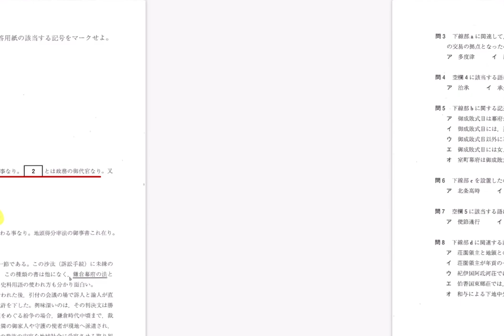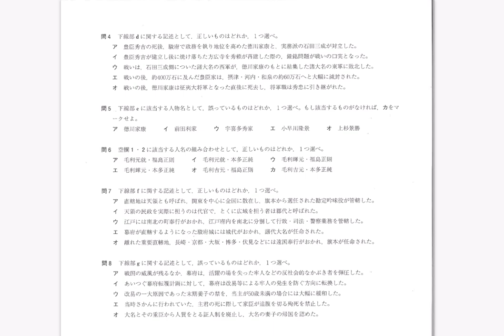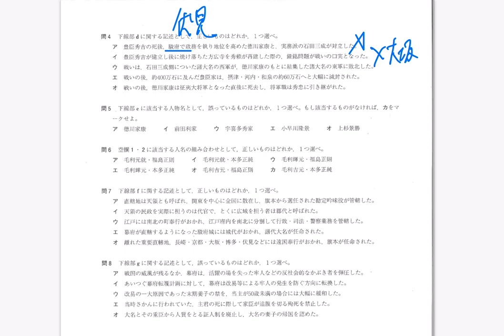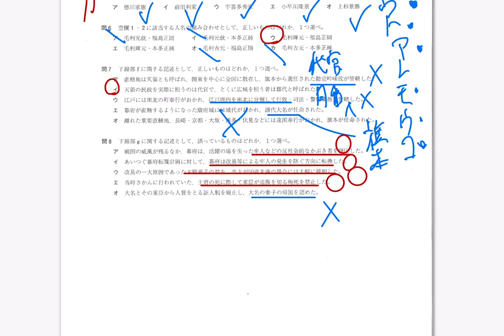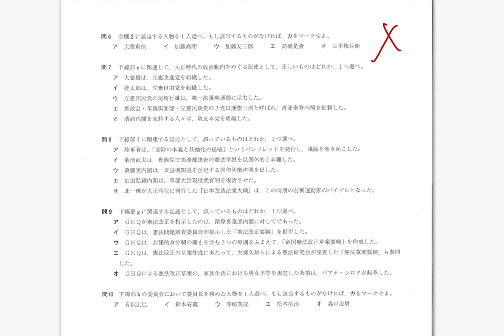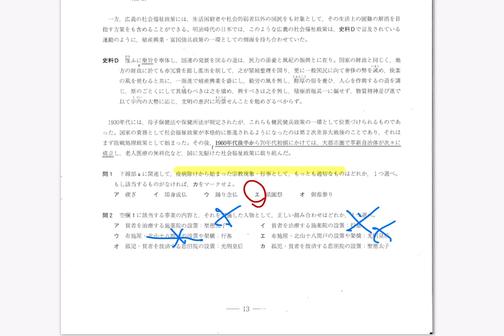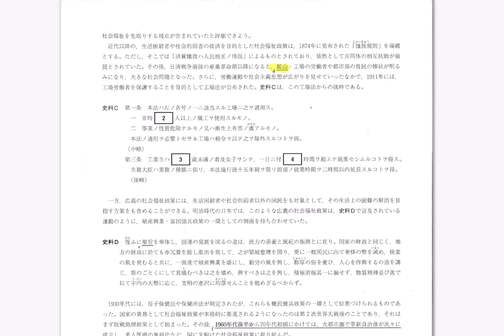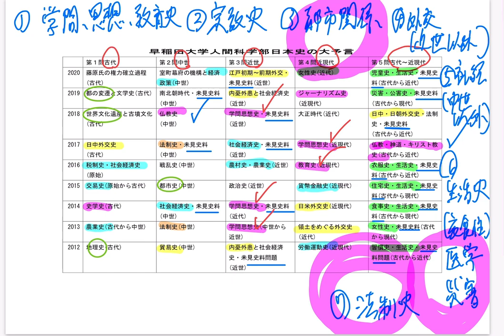受験生必見!!【2021年早稲田大学人間科学部】完全解説動画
予備校講師が全力で解説した、【2021年早稲田大学人間科学部】完全解説動画です!!
早稲田大学人間科学部の解説を通して、同じような問題が他日程や、他大学で出題されてもミスをしないように徹底して復習しておきましょう!!
私大系の予想動画もアップしてあります。過去問を分析すると、おのずから頻出テーマ、頻出分野、出題形式が見えてきます。